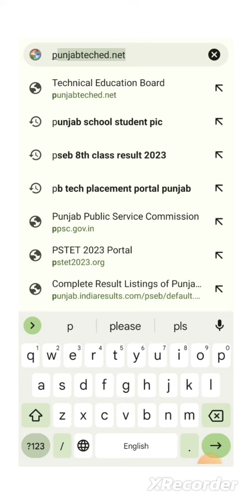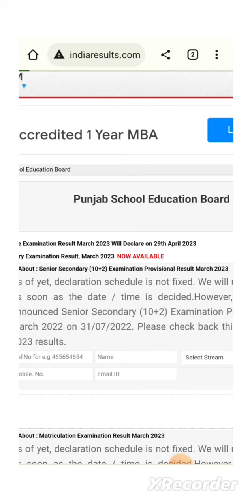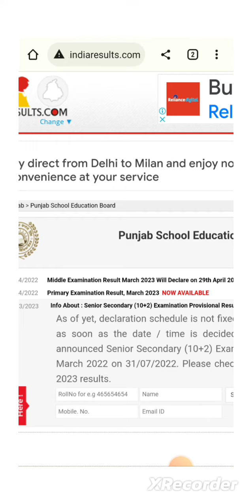💥 ਹੁਣੇ ਦੇਖੋ PSEB 8ਵੀਂ ਦਾ ਨਤੀਜਾ 2023💥 | Pseb Result 8th Class 2023 Out